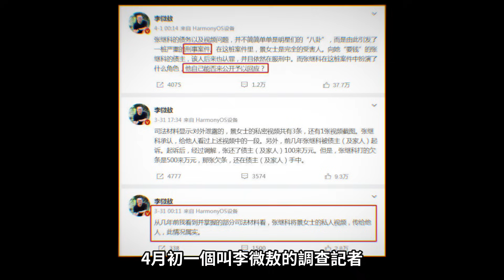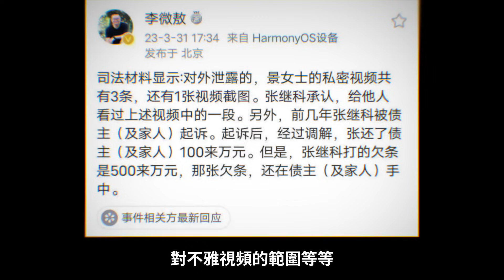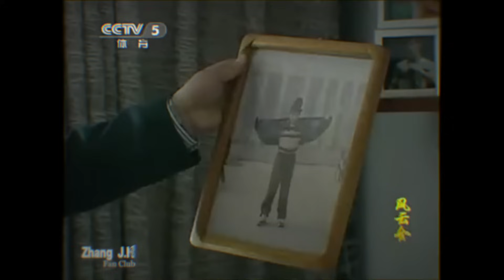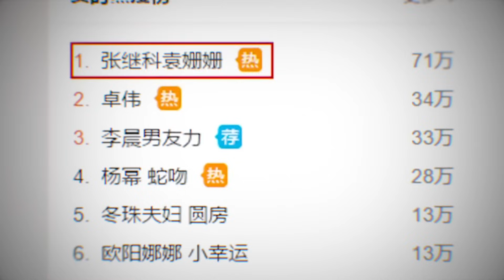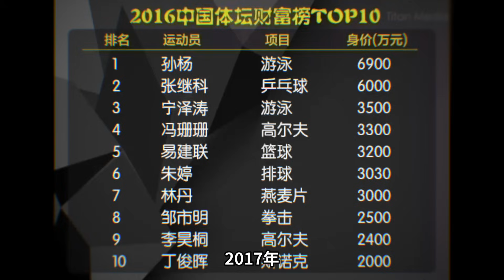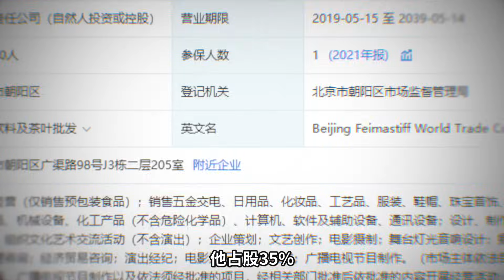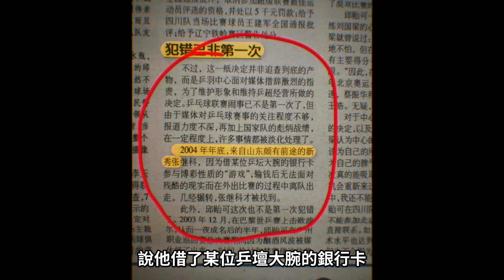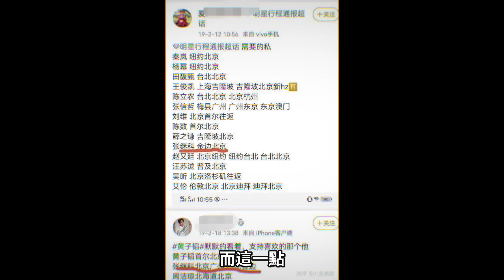從萬眾矚目的大滿貫到現在被全民唾棄，深扒張繼科如何一步步淪陷到現在的境地 | xuxu說